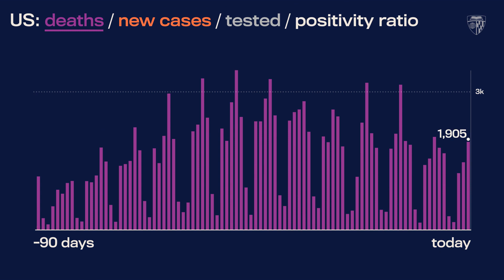JHU’s Daily COVID-19 Data in Motion: November 4, 2021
Video highlights of COVID-19 data trends as of November 4, 2021.